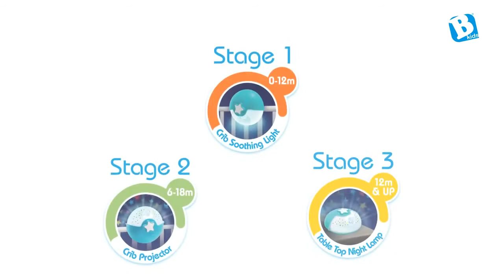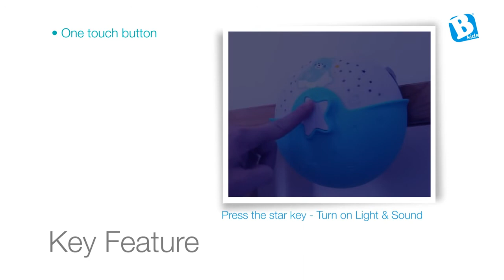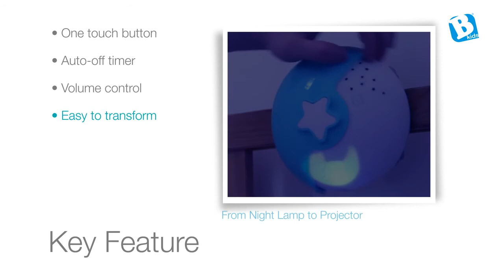B kids Watch Over Me Soothing Light &amp; Projector Full Version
The soft light is ideal for sleeping calmly through the night. The projector will create a starry sky on the ceiling to help children fall asleep peacefully.

Before the baby arrives, most women experience a "nesting period" - that urge to clean, organize and prepare for the big day when you welcome your baby into the world. Picking out nursery decor and clothing, stocking up on diapers and wipes, as well as choosing board books and infant toys for your child are exciting parts of this pregnancy phase. Familiarizing yourself with the baby stages of development will help you to know which activities and interactions will be most essential in promoting your child's physical, emotional, cognitive, and social growth during these early months. Understanding your baby's needs and abilities will also enable you to more fully nurture your child, provide a safe environment, strengthen that sense of attachment, and further develop a loving parent-child relationship.